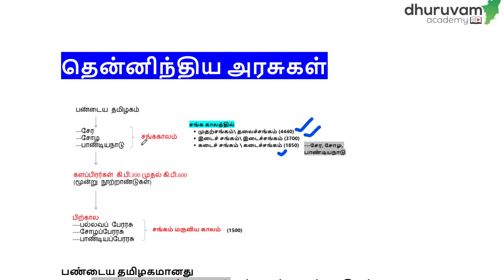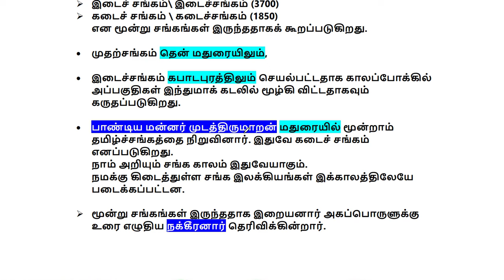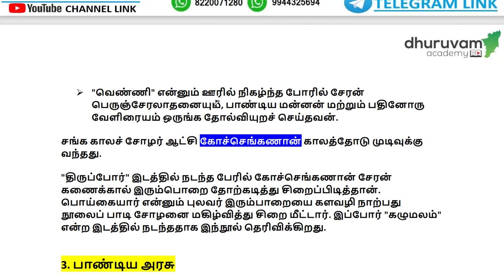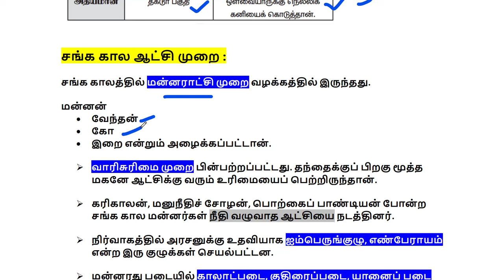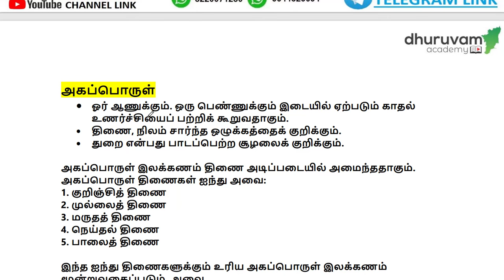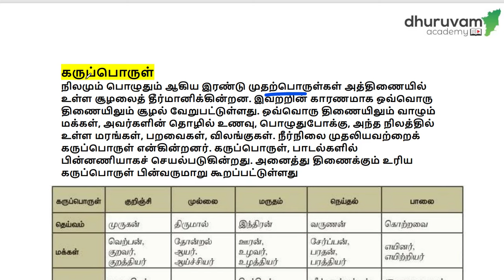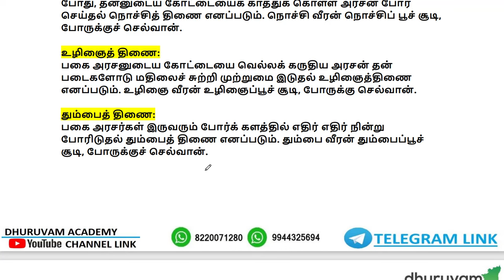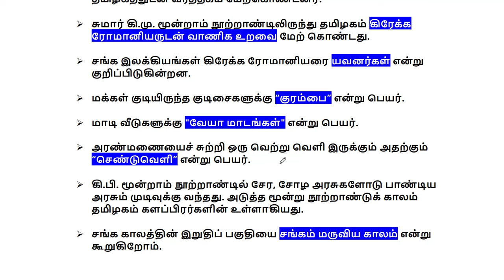🔥தென்னிந்திய அரசுகள்-PART-1-2025-GROUP-4||GROUP-2||BASED ON SYLLABUS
💥TNPSC பகுதி இ- மகளிரின் சிறப்பு|UNIT 8 விடுதலைப் போராட்டத்தில் பெண்களின் பங்கு|எஸ் தருமாம்பாள் 💥

💥TNPSC பகுதி இ | UNIT 8 விடுதலைப் போராட்டத்தில் பெண்களின் பங்கு  மூவலூர் இராமாமிர்தம் அம்மையார் 💥

2025 TNPSC GROUP4   GROUP 2   பொருந்தாச் சொல்லை கண்டறிதல்

2025 TNPSC GROUP4   GROUP 2  TAMIL IMPORTANT ஒரு ஓர் அது அஃது பிழை நீக்கி எழுதுதல்

மரபுச்சொற்கள் TAMIL OLD AND NEW BOOK 6 TO 10 COMPLETE

2025 TNPSC GROUP4   GROUP 2   ஒருமை, பன்மை   பிழைகளை நீக்குதல்

சிந்து சமவெளி நாகரிகம்-2025-GROUP-4||GROUP-2||BASED ON SYLLABUS||ஒரே வீடியோவில்-6TH/11TH/ETHICS

குப்தப் பேரரசு 2025-GROUP-4||GROUP-2||BASED ON 2025 SYLLABUS||ஒரே வீடியோவில்-6TH/11TH

டெல்லி சுல்தானியம்-2025-GROUP-4||GROUP-2||BASED ON 2025 SYLLABUS||ஒரே வீடியோவில்-7TH/11TH

முகலாய பேரரசு  2025-GROUP-4||GROUP-2||BASED ON SYLLABUS||ஒரே வீடியோவில்

விஜயநகர மற்றும் பாமினி அரசுகள் 2025-GROUP-4||GROUP-2||BASED ON SYLLABUS||ஒரே வீடியோவில்

🔥மராட்டியப் பேரரசு-2025-GROUP-4||GROUP-2||BASED ON SYLLABUS||ஒரே வீடியோவில்-7TH/11TH/Maratha Empire🔥

🔴2025 GROUP-IV STUDY PLAN - SCHEDULE-1 PLAN PDF:🔴